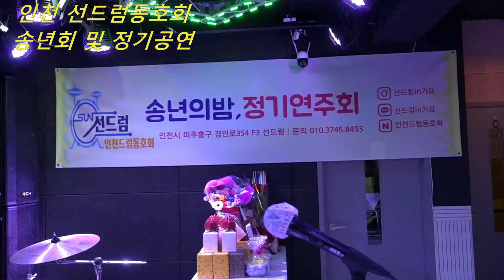남자는배여자는항구(YB.Ver)영상감독/고국환2022-12-23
인천시 미추홀구 경인로 354 3층
시민공원 10번출구